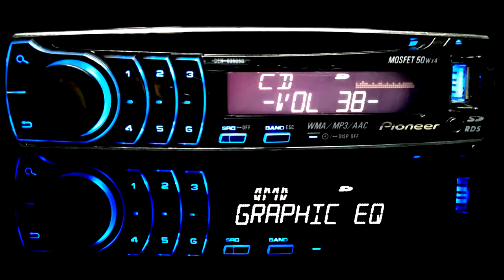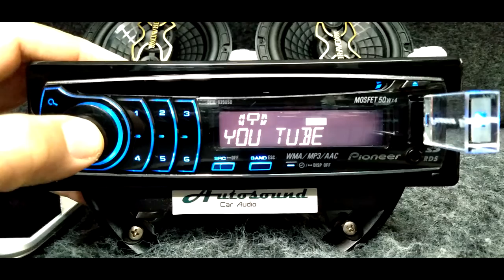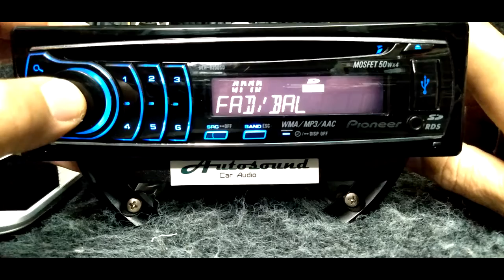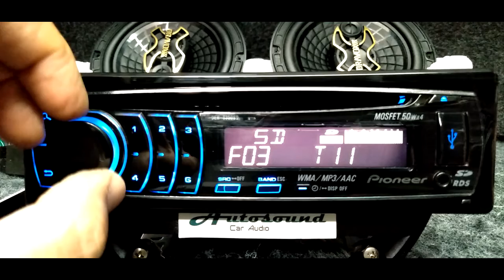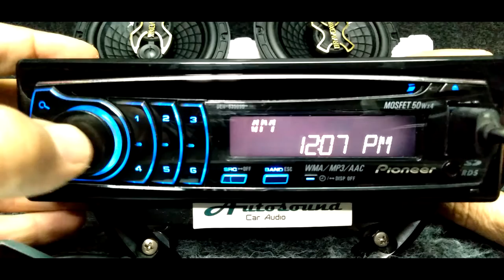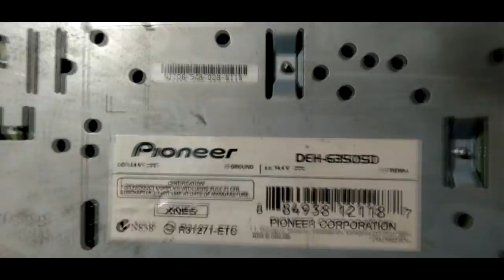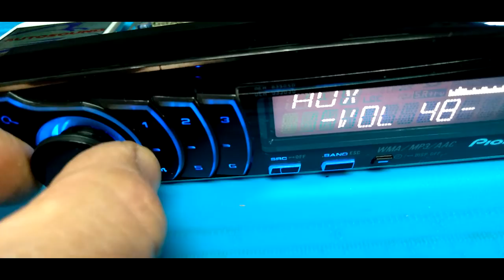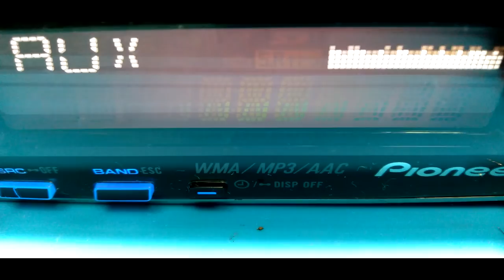PIONEER DEH-6350SD BLUETOOTH adaptar instalar colocar placa receptor no som do carro.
O CD player DEH-6350SD agora com esta atualização tem Bluetooth.

Conta com um slot para cartão SD de até 32GB fica escondido no aparelho.

Pela entrada USB você não apenas ouve músicas do seu pendrive, mas pode também controlar o acesso às músicas do seu iPod/iPhone.

O DEH-6350SD conta com controle de subwoofer e 3 pares de saídas RCA de até 4V para um ótimo desempenho quando conectado a amplificadores.

ÁUDIO

5 equalizações pré-definidas e 2 personalizáveis

Cortes HPF (50, 63, 80, 100, 125 Hz); atenuação de 12dB/oitava

Cortes LPF (50, 63, 80, 100, 125) Hz; atenuação de 18dB/oitava; 30 passos de volume (-24 a +6 dB)

HPF (filtro passa alta freqüência)

Loudness selecionável (3 níveis)

LPF (filtro passa-baixas para subwoofer)

Nível Máximo de Saída RCA -4 V

SLA (ajuste de nível de fonte) em 9 níveis

CD-PLAYER

Busca por pasta / arquivo

CD / USB / SD Text

Conversor D/A de 24 bits

Reprodução de arquivos MP3, WMA, AAC iTunes, WAV

Reproduz CD-R, CD-RW

Scan / pause / repeat / reprodução aleatória

Scroll Automático

CONEXÕES

3 Saídas RCA de 4V (falante frontal + traseiro + subwoofer)

Conector ISO

Entrada auxiliar frontal - 3,5 mm estéreo

Entrada para cartão SD

Entrada para controle remoto com fio

Interface para iPod / iPhone via USB

DISPLAY

Display OFF

Duall Illumination (iluminação dos botões nas cores vermelha ou azul no mesmo aparelho).

LCD branco 222 segmentos (1 linha e meia)

IPOD / IPHONE

Busca alfabética

Funções de reprodução (repetição / modo shuffle / pausa / velocidade do audiobook)

Link Play (Busca por afinidade)

Modo App - ouça o som de alguns aplicativos pelos alto-falantes do veículo.

Modo Passageiro (Controle pelo iPod)

SINTONIZADOR

List search

Memória de estações - 6 AM e 18 FM

RDS (Exibe informações das rádios)

OUTROS

Opção para Controle remoto

Relógio no display